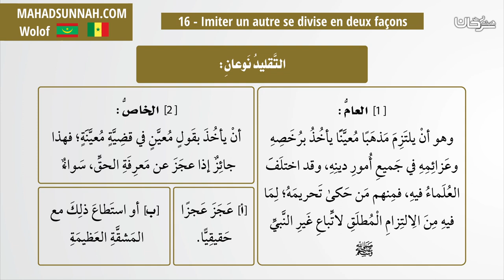16 - Imiter un autre se divise en deux façons - التقليد نوعان